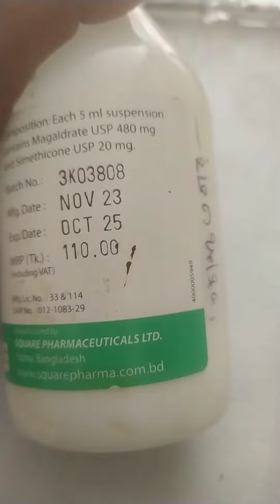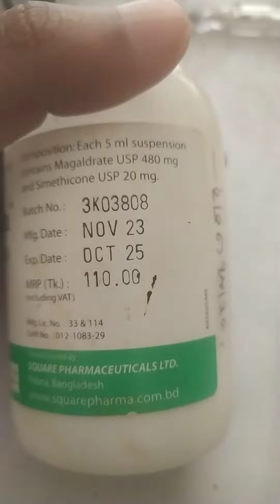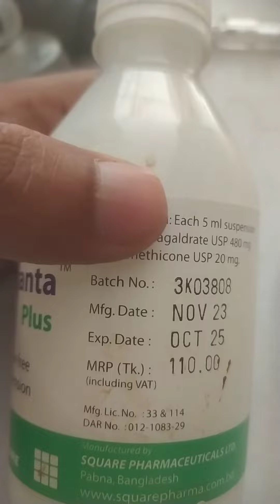maganta plusএর কাজ কি?পেট ফাঁপা টক ঢেকুর আশা এবং গ্যাস্ট্রিকেরজন্য বুক জ্বালাপোড়া করা বন্ধকরে